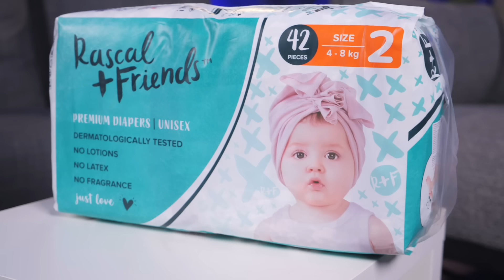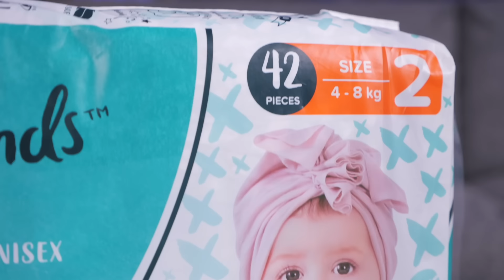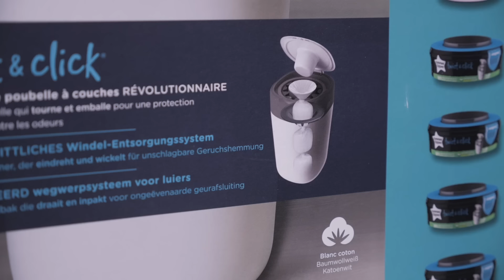TĖVAI PAPRASTAI #49 | Apie pogimdyminę depresiją, kai nesinori gyventi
Tinklalaidėje „Tėvai paprastai“ Simonas Urbonas su eksperte Ieva Girdvainiene parodė, kaip išsirinkti sauskelnes savo kūdikiams.

 Įraše - visa reikalinga informacija mažylius auginantiems tėvams:

TOMMEE TIPPEE sangenic konteineris sauskelnėms Twist and Click Tub, su 4 kasetėm

Iš „Tėvai paprastai“ studijos jau 49-ąjį kartą sveikinasi laidos vedėjas, tėtis Simonas Urbonas. „Tėvų darželio“ ir tv3.lt kartu rengiamoje tinklalaidėje kalbame įvairiausiomis temomis, ir visas šias temas galite rasti mūsų „Youtube“ kanale.

Šį kartą studijoje bendraujame su buvusia radijo laidų vedėja, renginių organizatore, mama Raminta Vyšniauskaite bei šeimų konsultante, konferencijos „Tėvai ryšyje“ sumanytoja Renata Cikanaite. Laidos vedėjas šypsosi ir sako, kad ruduo – svajonių metas. Tačiau nostalgiška pradžia išplėtoja skaudžią temą: kalbame apie vaikui gimus užklumpančią depresiją ir po jos lydinčias pasekmes bei tėčio vaidmenį šeimoje.
00:00 – pradžia
02:36 – pogimdyminė depresija
14:50 – mamos bendrystės grupės
23:13 – pogimdyminės depresijos priežastys
32:03 – vaikų auginimo įpročiai
40:07 – pogimdyminės depresijos įtaka santykiams
47:01 – tėčiai su vaikais
50:53 – reikia kalbėti apie tėvystę